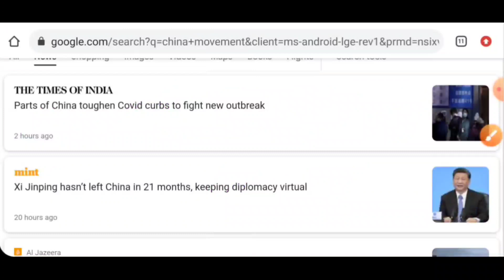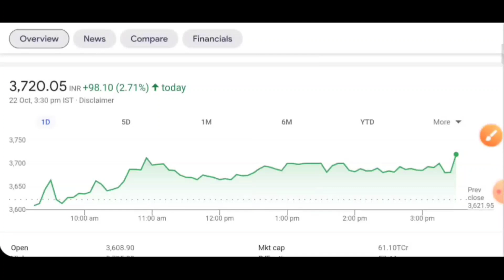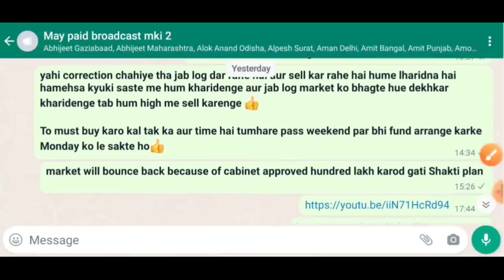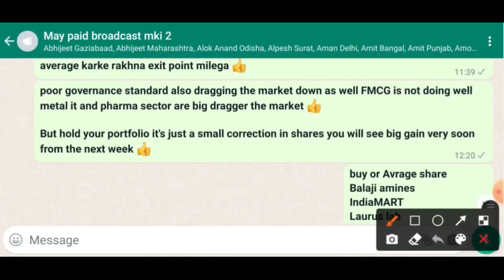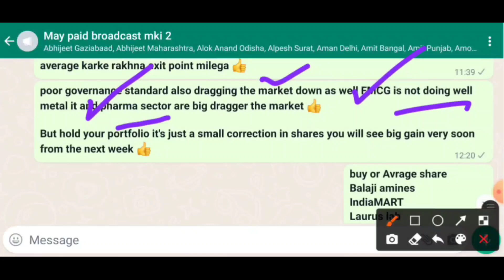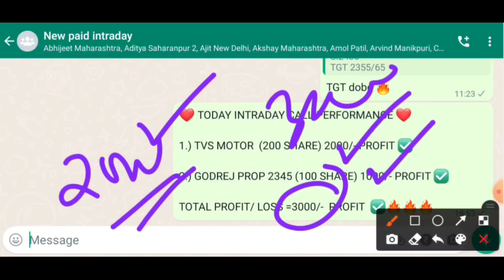yes bank new target | irctc new target | future reliance deal | jk paper target | chennai petro tgt